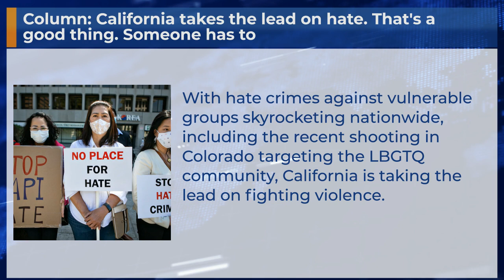Column: California takes the lead on hate. That's a good thing. Someone has to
With hate crimes against vulnerable groups skyrocketing nationwide, including the recent shooting in Colorado targeting the LBGTQ community, California is taking the lead on fighting violence.